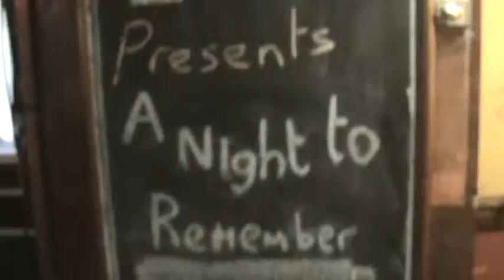Eagle live - A Night To Remember GiG 17th Sept @ Borough Part 2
PRESENTED & PRODUCED BY Eagle Live
An amazing show at the Borough Sunderland with perforamnces from

Urban Masquerade
Prying Eyes
MoonRunners
Lockedhearts & Hand Grenades